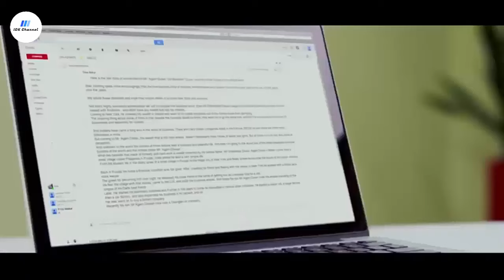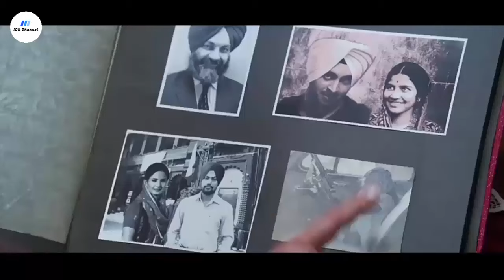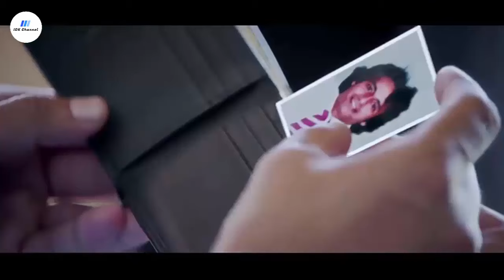PERJUANGAN SE0RANG MILY4RDER UNTUK DAPATKAN CINTA GURU CANTIK ‼️ Alur Cerita Film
Alur Cerita Film : ishQED4RIAAN (2015)